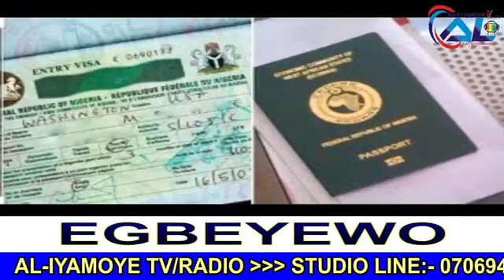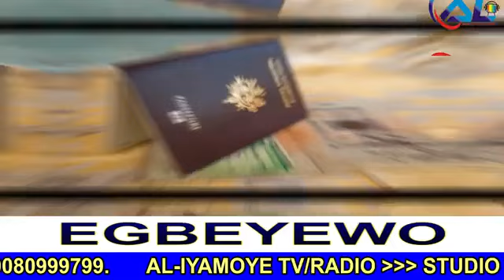Police Harrassing the Citizen 15_5_2023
EGBEYEWO PELU REMILEKUN ELEGBEDE ATI MOSES OKUNLOLA (PAMOSCO)